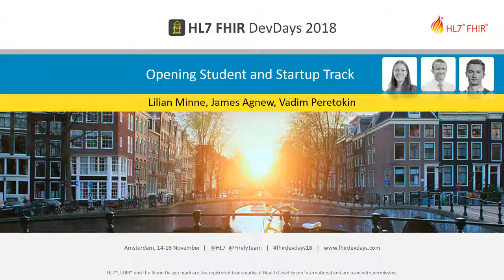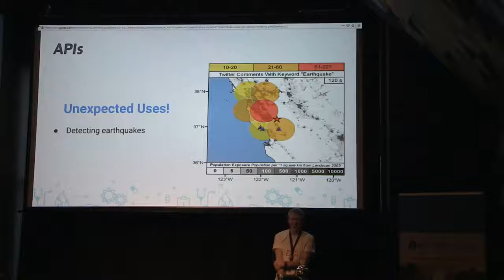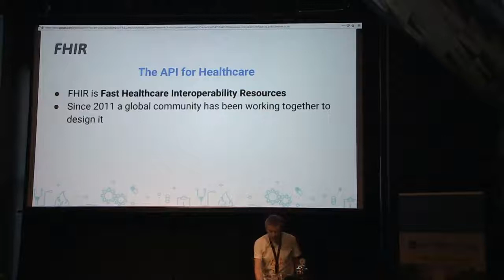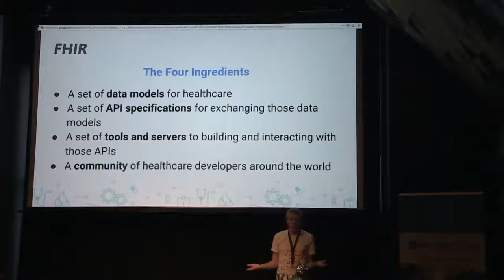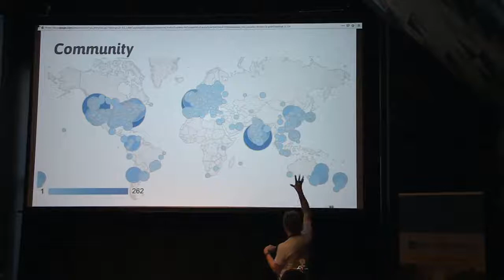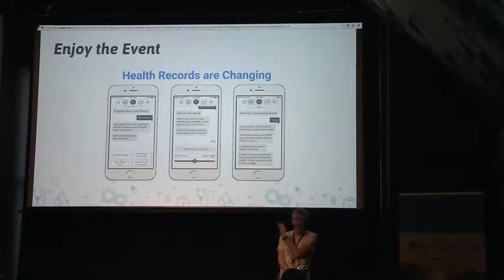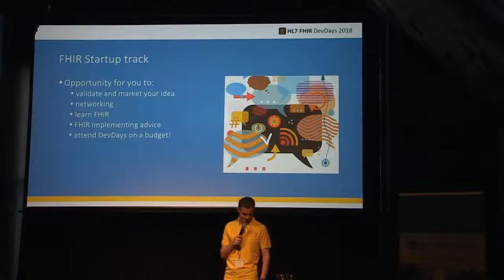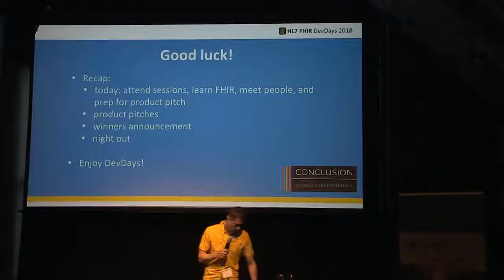Minne, Agnew & Peretokin - Opening Student and Startup Track | DevDays 2018 Amsterdam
Students and startups are welcomed to the HL7® FHIR® DevDays in a combined opening session. A FHIR expert gives a short lecture. Next, the students follow Lilian and the startups follow Vadim for a short briefing.